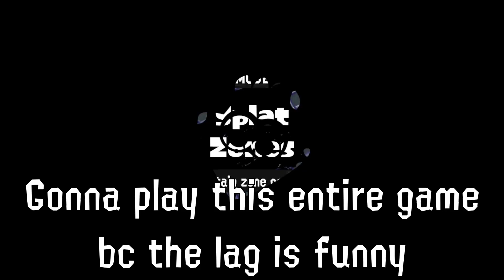Splatoon 3 is a Very Silly Game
Bridgewater State University's Splatoon team (Grizztaco) funny moments during practice.

Links

Ryan: @RyanDumn
Alex: @Huddsies